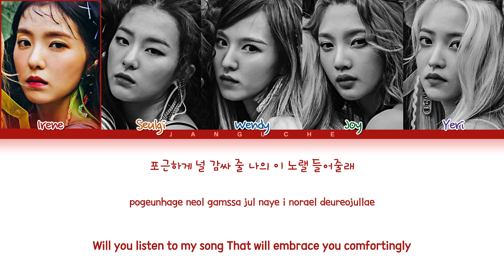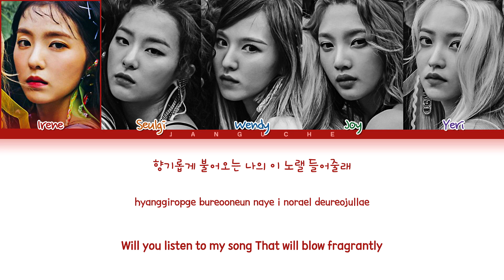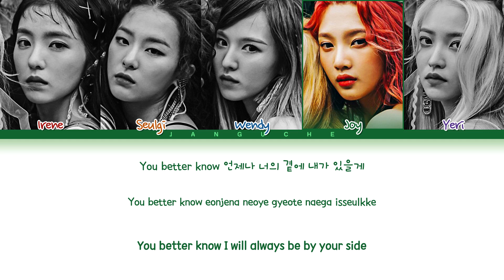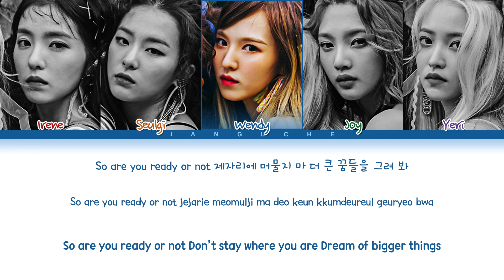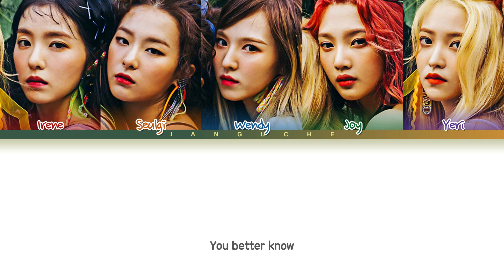Red Velvet (레드벨벳) - "You Better Know" (Color Coded Lyrics Eng/Rom/Han/가사)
• Artist: Red Velvet
• Song ♫: You Better Know
• Album: 'The Red Summer'
• Released: 17.07.09
• Members: Irene, Seulgi, Wendy, Joy, Yeri